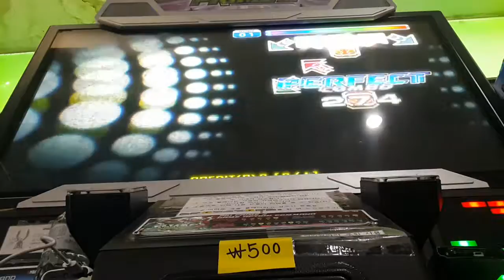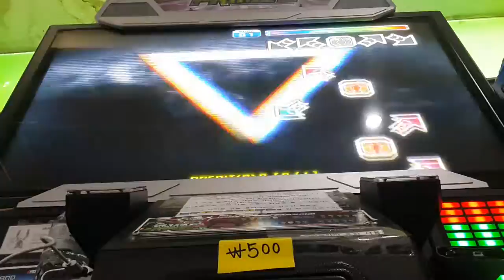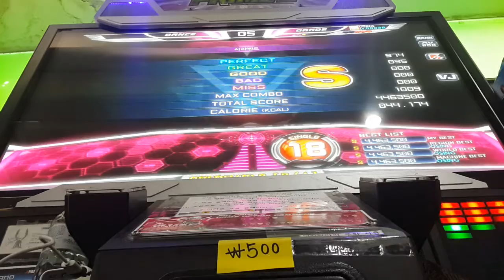[PUMP IT UP PRIME 2] Sarabande S18 Rank VJ Gold S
2nd try. Only gold S T_T.